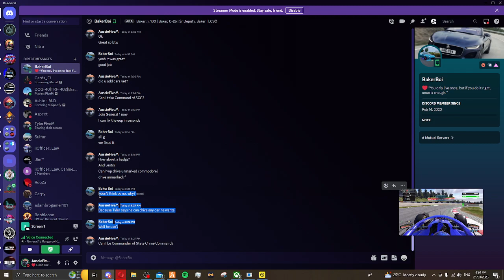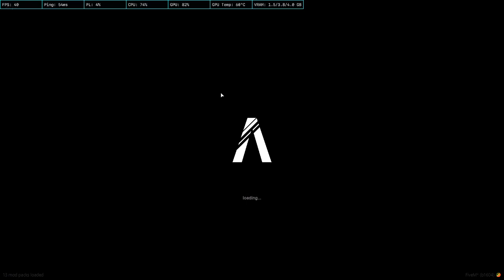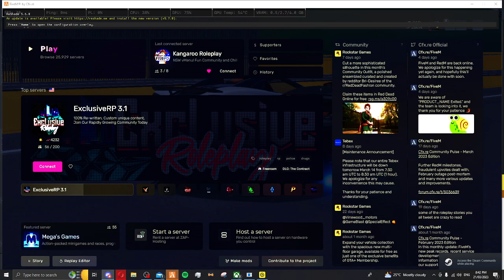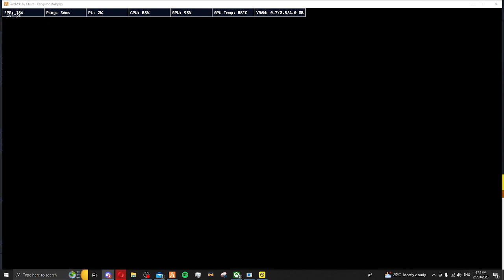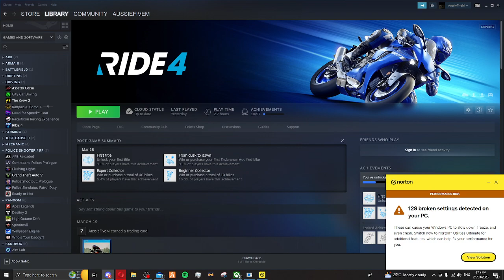State Crime Command | Messing Around...